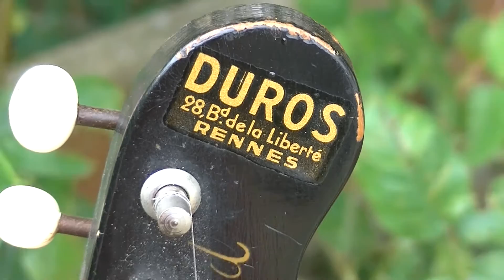Green Onions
"Green Onions" est une compo enregistrée en 1962 par Booker T. & the M.G.'s qui est basée sur une musique populaire afro-américaine ayant émergé à la fin des années 1950 aux États-Unis, dérivée, entre autres, du gospel et du rhythm and blues.
L'orgue est remplacé par une guitare électro-acoustique "Ovation" et le solo par une Solid7 Egmond des années '60. La basse est tenue par un Kala u-bass et une boîte à rythme se charge de la percu.